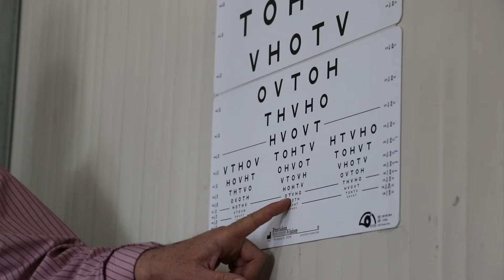حتى نرى الحياة / Sight for Life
عنوان من عناوين رسالتنا التعليمية تقديم الرعاية الطبية للأطفال، وهو ما عملنا عليه في مركز المرج التعليمي.
الخطوة الأولى لحماية عيون أطفال مركز المرج التعليمي تمت بنجاح.. ونعمل على مدارس ومراكز تعليمية لمساعدة 5000 طفل وطفلة..
شكراً لسيما أميركا لمساهتكم معنا في رعاية طبية أفضل للأطفال..
One of our goals in our educational mission is offering the needed healthcare for the children, and this is what happened in Al Marj educational center.
The first step has been accomplished successfully in protecting Al Marj educational center children’s eyes, now we are working in other educational centers and schools to help 5000 kids..
Thanks SEMA US for your vital role in offering better Healthcare for children.